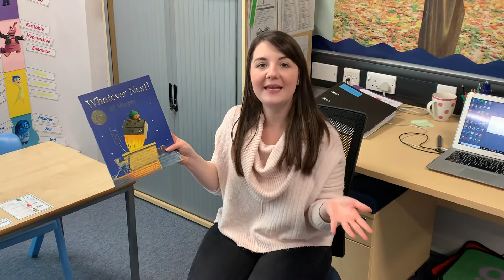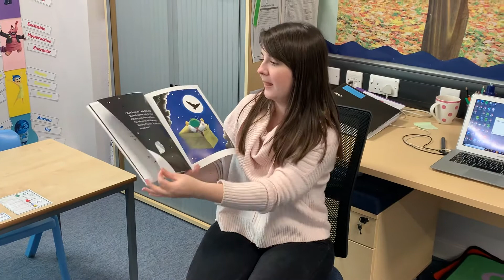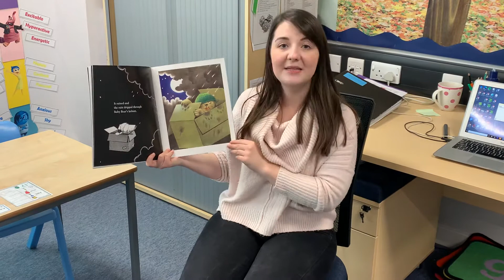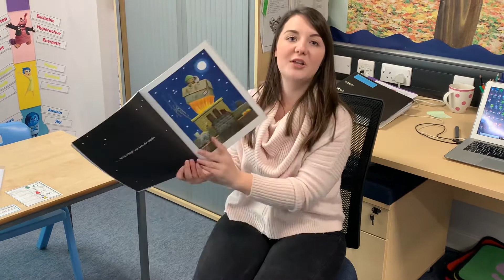20.01.21 - Whatever Next!, Extending vocabulary